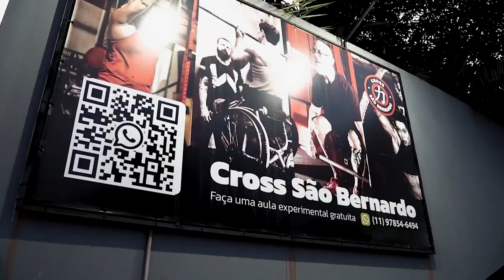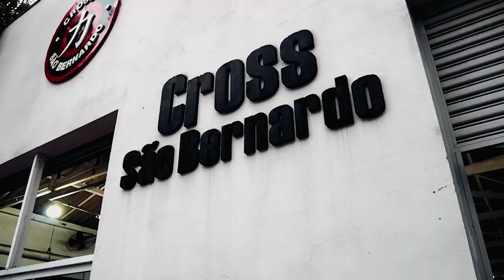CrossFit é uma modalidade somente para quem é forte?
Baixe grátis! E-book Definição abdominal: Saúde ou estética?